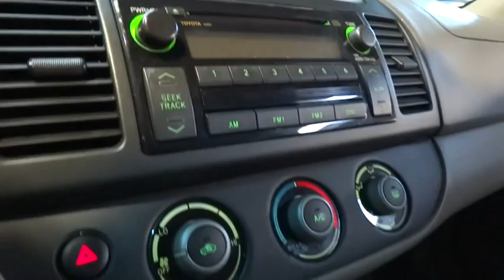2006 Toyota Camry San Francisco, San Jose, Oakland, Marin, bay area, CA 34602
2006 Toyota Camry
2006 Toyota Camry LE CRUISE CONTROL - Stock#: 34602 - VIN#: 4T1BE30K56U163317